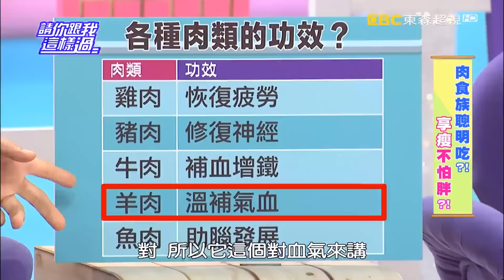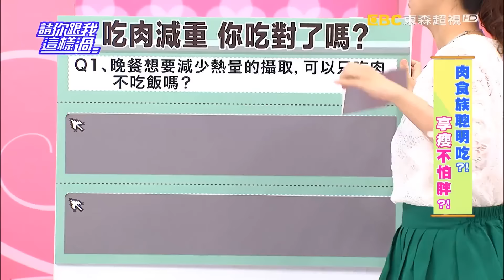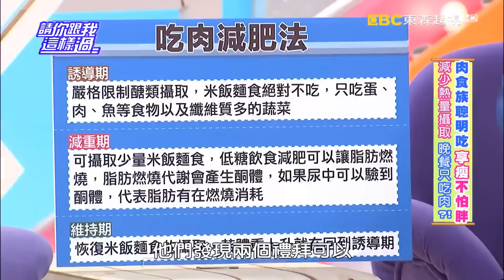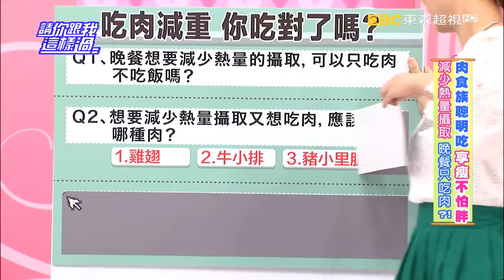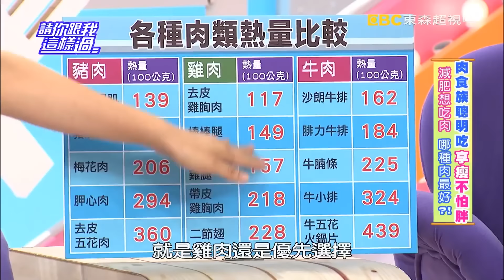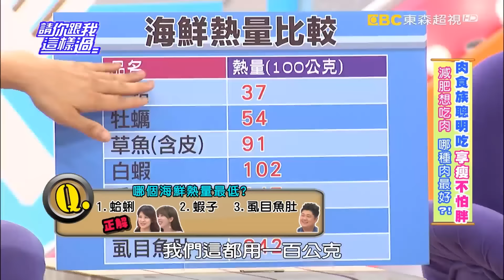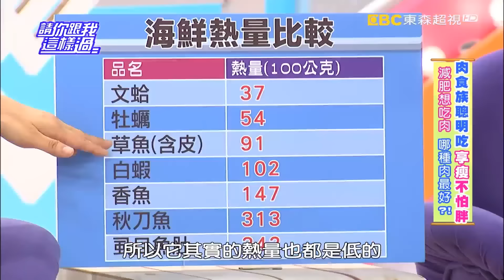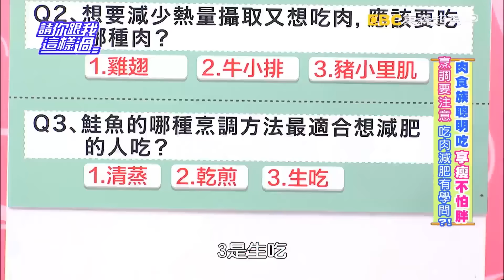肉食族聰明吃？！享瘦不怕胖？！林若亞 哈孝遠 20160627 一刀未剪版 請你跟我這樣過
來賓：哈孝遠、林若亞、張艾亞
專家：減重專家邱正宏、營養師李婉萍、養生專家王明勇

肉食族有福啦！如何大口吃肉又能享瘦不怕胖！晚餐只吃肉不吃飯，真能減少熱量的攝取？只吃肉不碰澱粉有技巧，吃錯小心心血管疾病、腎臟衰竭找上你？！吃肉減肥法怎麼吃今天告訴你？！肉類選擇有秘訣，愛吃肉又怕胖，雞翅、牛小排、豬小里肌肉，哪種肉的熱量最少？哪些低熱量的肉可以讓你吃到飽不會胖？海鮮的熱量真的比肉低？想用海鮮代替肉，應該怎麼吃？肉類烹煮有訣竅，鮭魚用清蒸、乾煎、生吃，哪種烹調最適合減肥吃？想吃鹹酥雞又怕胖，該如何選擇？養生專家還要教你肉吃到飽但熱量超低超健康的清爽料理，滿足你肉食族的胃又不怕胖！敬請鎖定超視33頻道每晚八點由侯昌明黃文華主持的「請你跟我這樣過」。